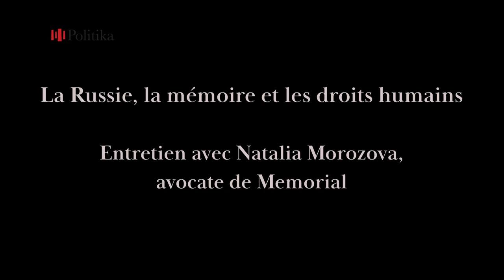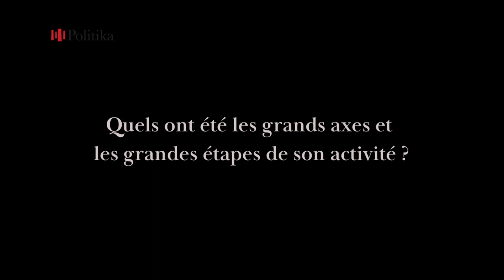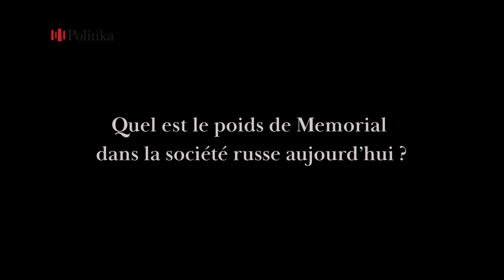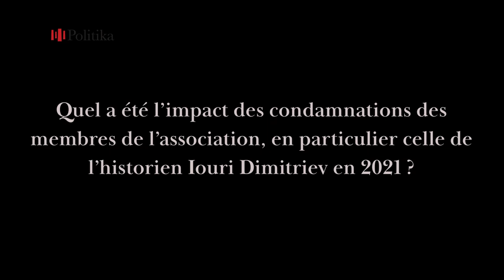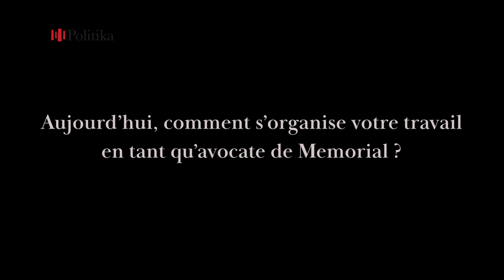La Russie, la mémoire et les droits humains. Entretien avec Natalia Morozova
En novembre 2022, l’ONG russe Memorial partage le prix Nobel de la Paix avec le militant biélorusse Ales Bialatski et l’ONG ukrainienne Centre pour les libertés civiles. Cependant en décembre 2021, elle a été dissoute par la Cour suprême russe. Depuis 2019, Natalia Morozova est l’une des avocates de Memorial. Dans son pays, la Russie, et devant les institutions internationales telles que la Cour européenne des droits humains, elle défend les personnes persécutées en Tchétchénie, en Crimée et en Russie.